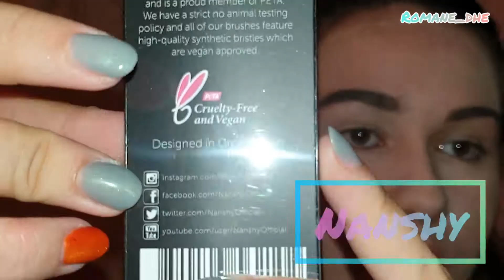Makeup #1 from IGTV